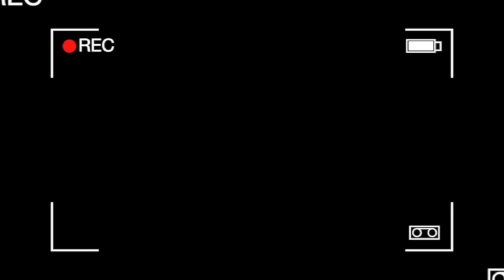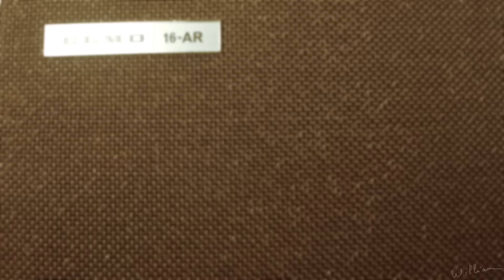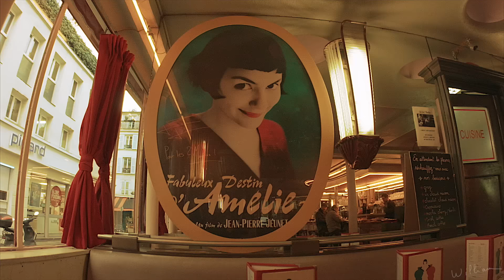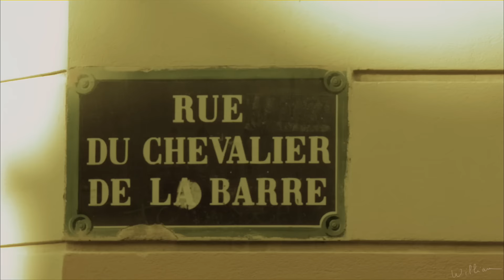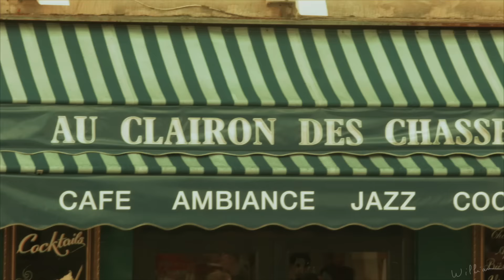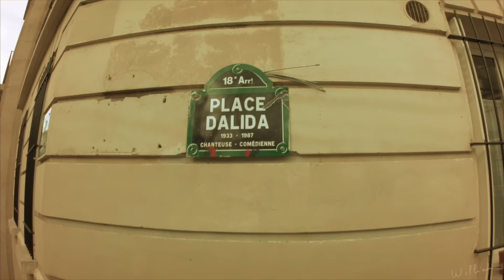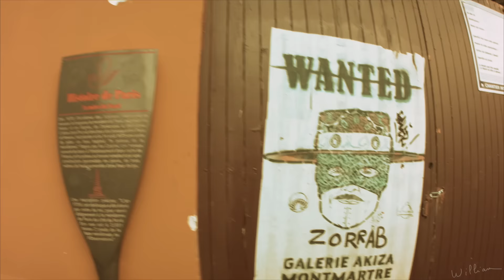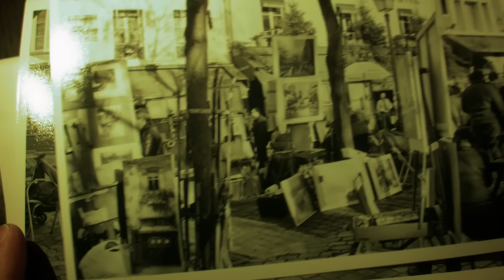Paris Day 6 - Montmartre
I spent the all day of my 6th day in Paris in beautiful Montmartre